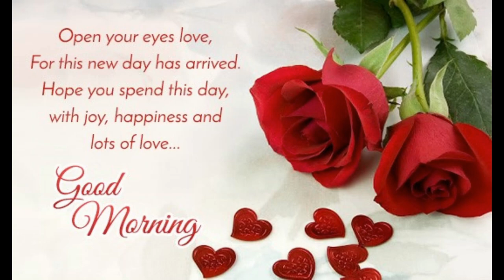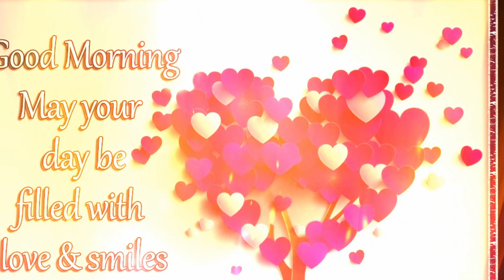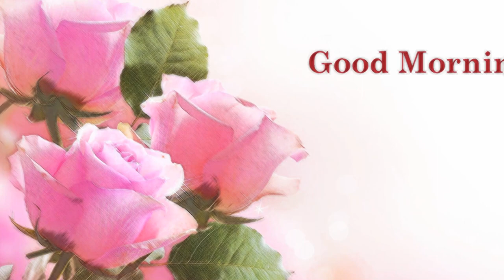good morning with bunch of flowers images, red roses pictures and butterfly wallpaper videos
good morning with bunch of flowers images, red roses pictures and butterfly wallpaper videos for whatsapp